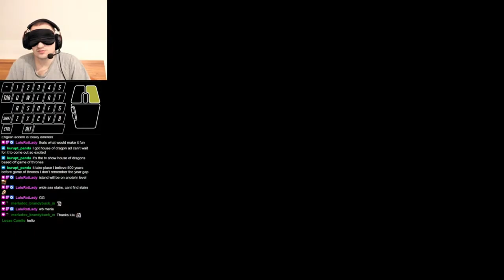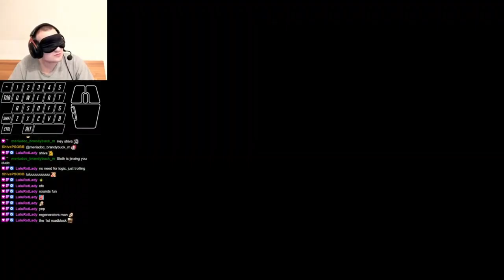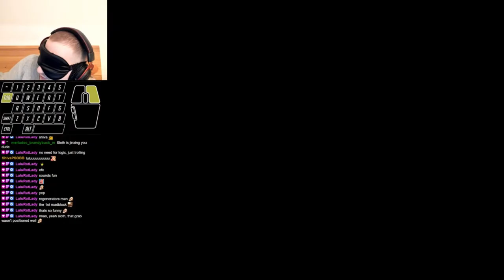Resident Evil 4 BUT BLINDFOLDED! (Chapter 5-1 - Professional)